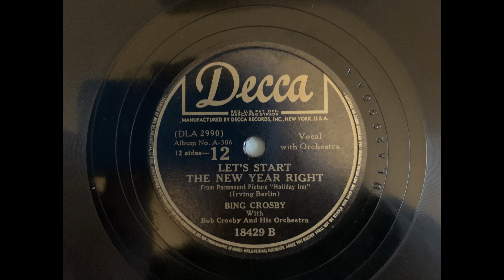Bing Crosby Let's Start The New Year Right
Decca 18429 B (DLA 2990 AA) with Bob Crosby and his Orchestra